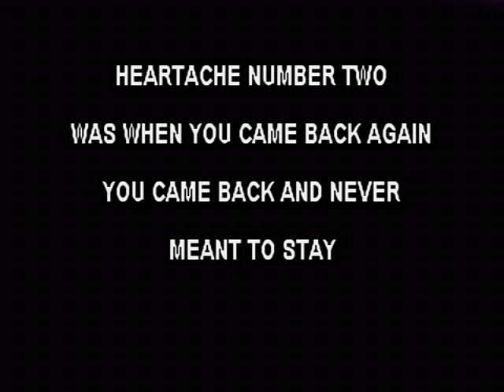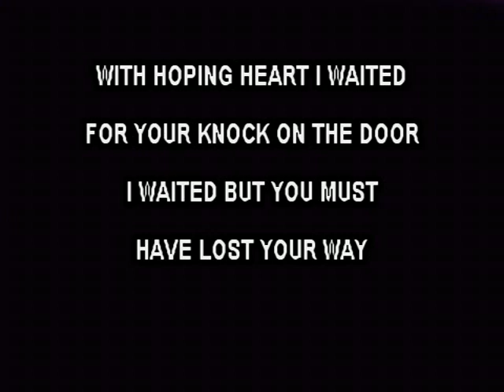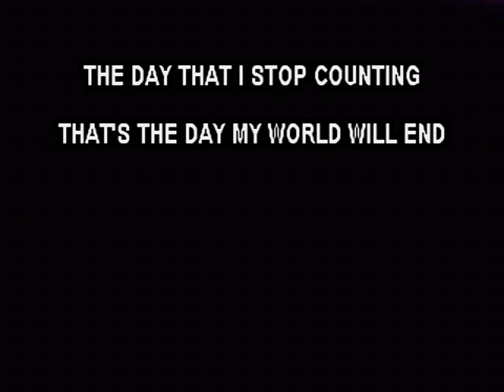Heartaches By The Number - Dwight Yoakam